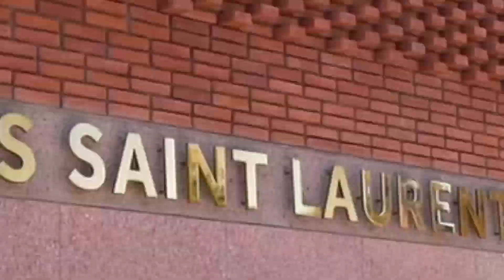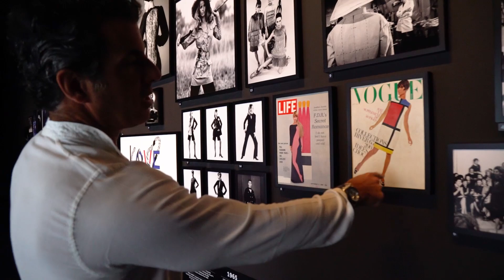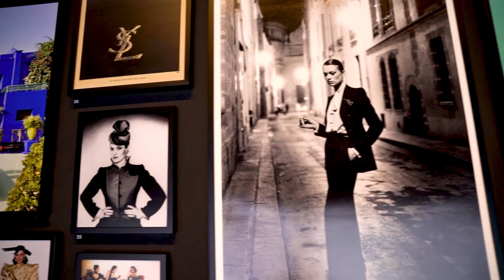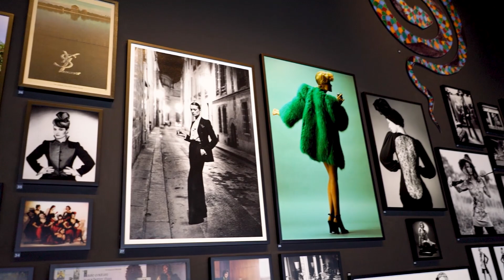No Museu Yves St. Laurent, em Marrakesh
Marrakesh foi a cidade escolhida por Yves St. Laurent para passar a maior parte de sua vida adulta. Hoje, o estilista tem dois museus em sua homenagem, o principal fica em Marrakesh, com as principais coleções e todas as histórias inesquecíveis do estilista.